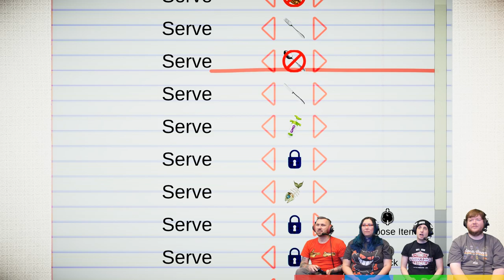Lunch A Palooza - Fighting Food Monsters! (4 Player Gameplay)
Stumpt plays Lunch A Palooza! Fight for table domination! Who will be the best food left!